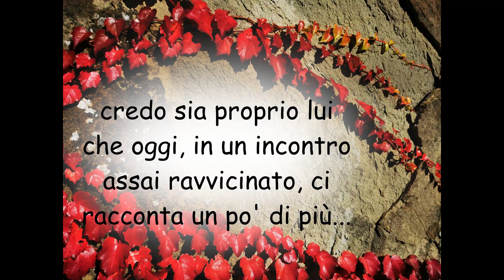Il Cervo da vicino...assai...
Per Alessandra